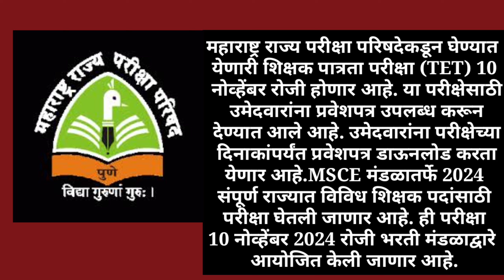Big Update || राज्यातील D.ED व B.ED धारकासाठी मोठी बातमी ! टीईटी परीक्षा 2024 आली ही नवीन अपडेट !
today's tet exam update
tet update news today maharashtra
tet competitive exam latest news
maha tet exam 2024 application form last date
maha tet hall ticket download
tet 2022 interview date update
tet certificate validity latest news
maha tet hall ticket download 2024
maha tet 2022 question paper
tet form bharnyachi last date